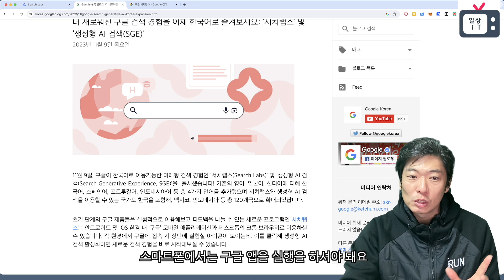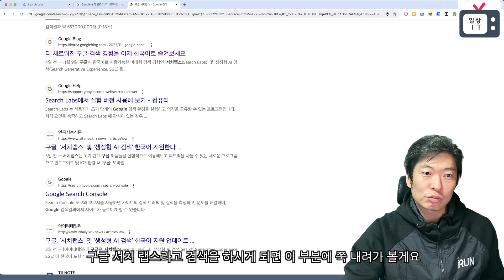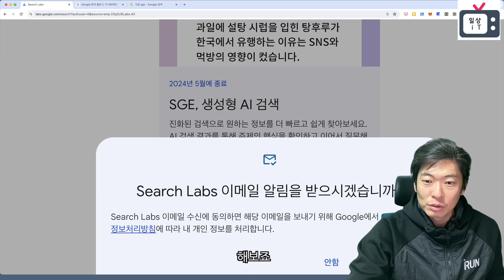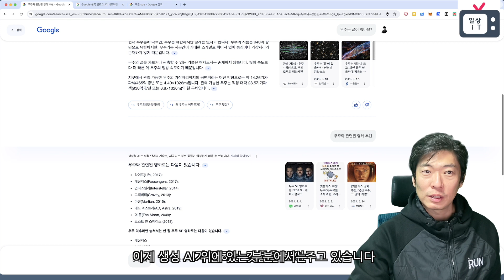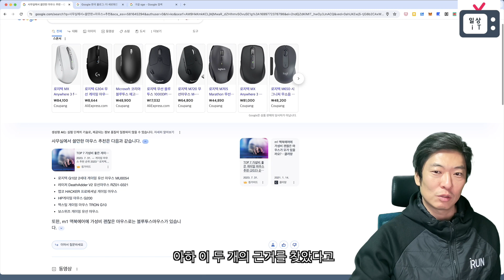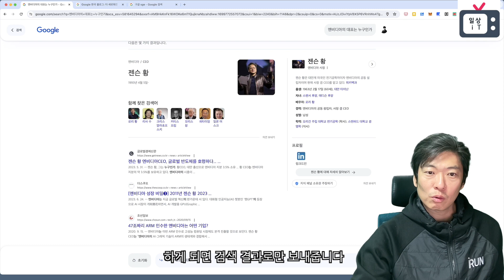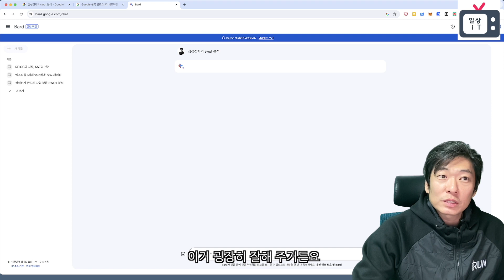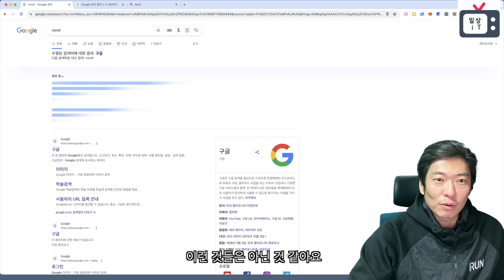구글 크롬 검색에 생성형 AI 검색 넣기 _ 구글 SGE 검색 사용법(공식, 무료) _ 어떤걸 할 수 있을까 테스트해봅니다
구글 크롬 검색에 생성형 AI 검색을 넣을 수 있습니다. 재미는 있는데, 아직 쓸모는 모르겠네요. 모바일, 웹 둘 다 가능합니다. 아래 링크로 들어가 활성화 하시면 됩니다.